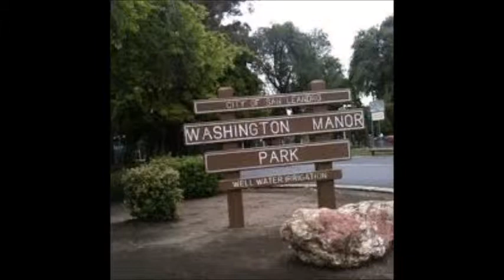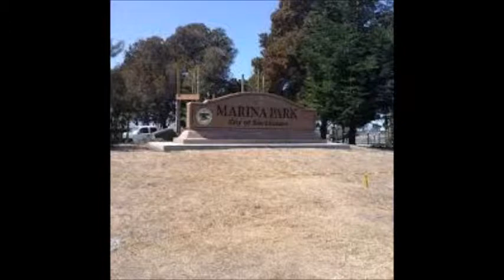crazy right now